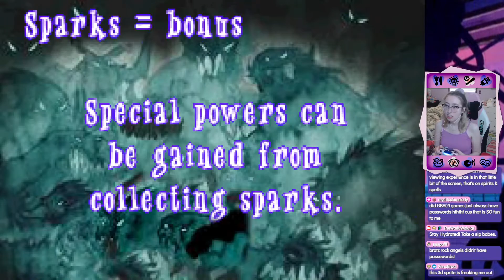Spirits and Spells / Castleween ♡ Full Playthrough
♡ Stream Highlight from 10/21/2022 ♡

Spirits and Spells / Castleween (GBA)

Thank you again for watching!! xoxo